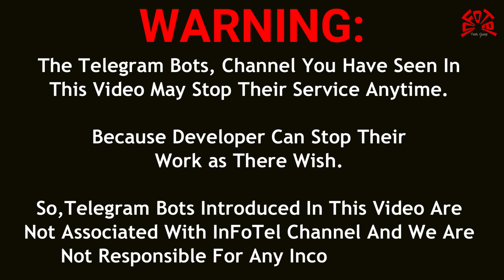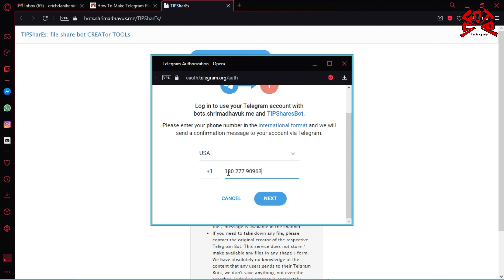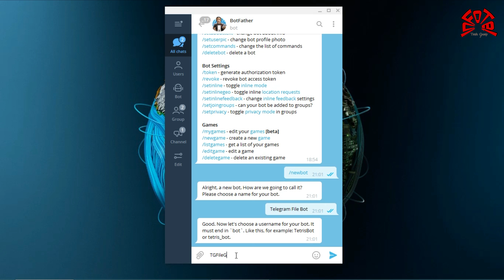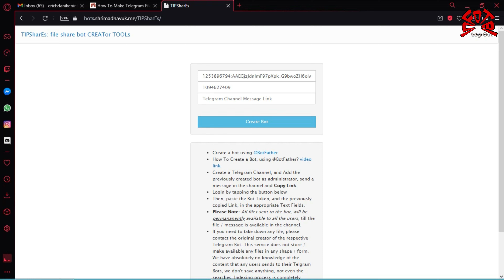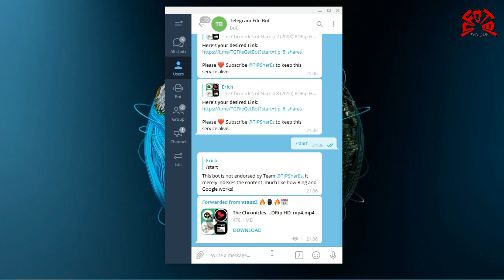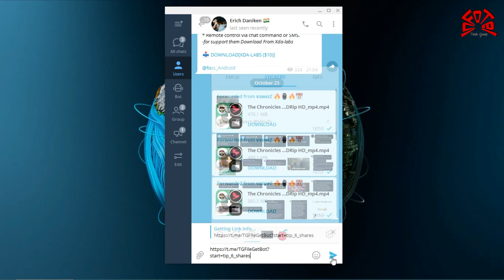How To Make Telegram File Sharing Bot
You Can Create Your Own Telegram File Sharing Bot with Zero Coding.
P.S.: All this is free, and so if you like the efforts consider donating to the developer.